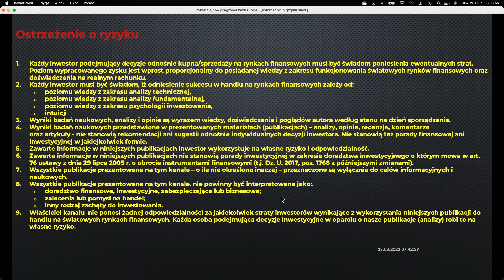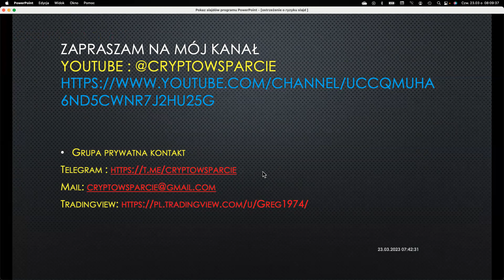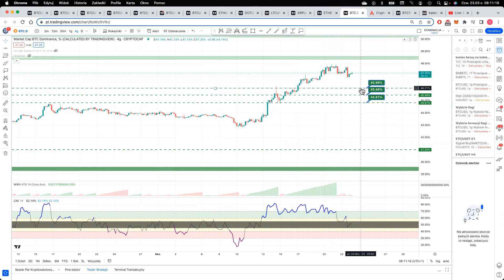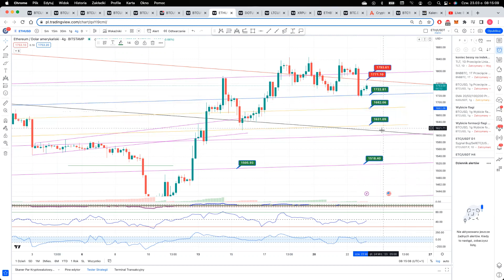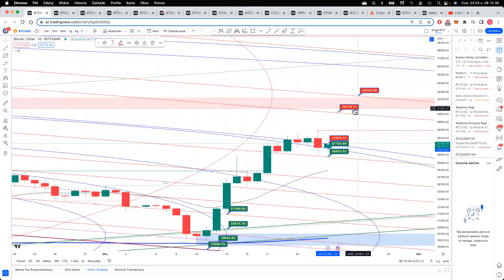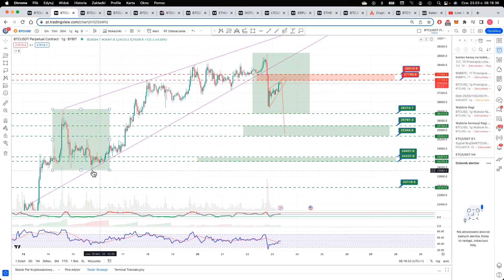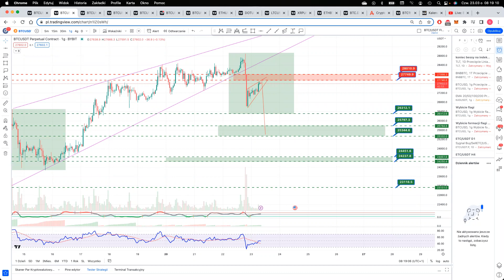BTC, ETH, XRP, LTC 23/03/2023